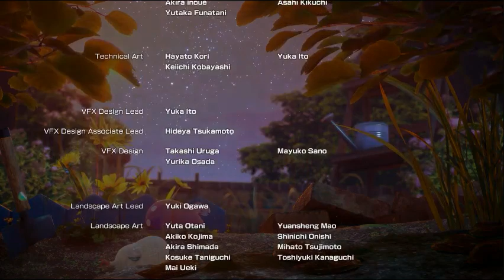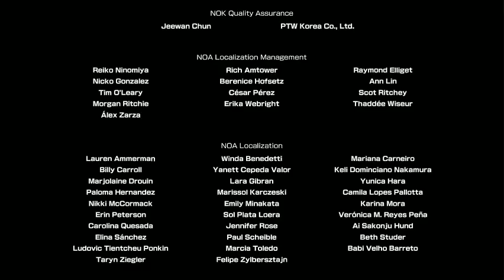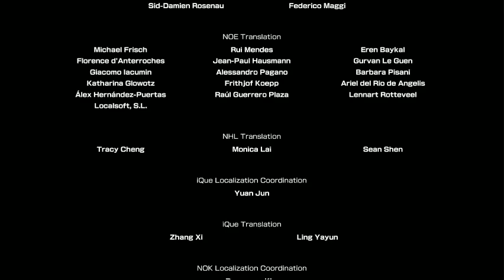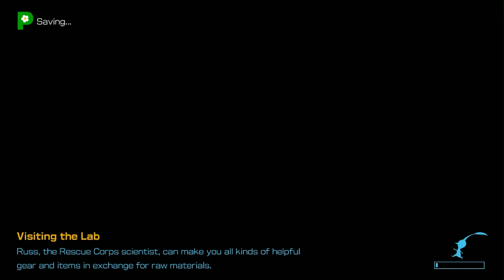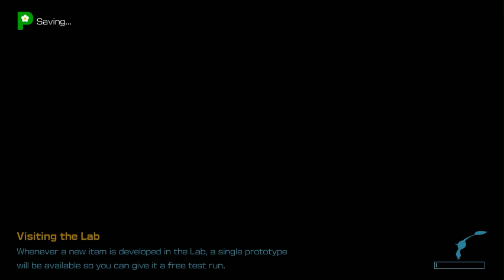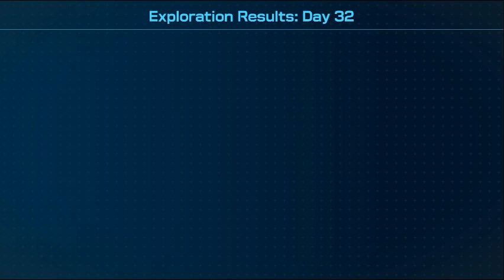Pikmin 4 (Part 10)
Part 10 of my Pikmin 4 playthrough! It'd be greatly appreciated!